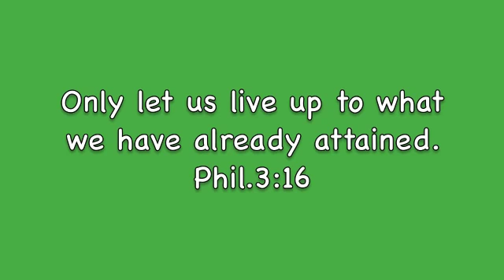Shadow Healing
Prayer of faith